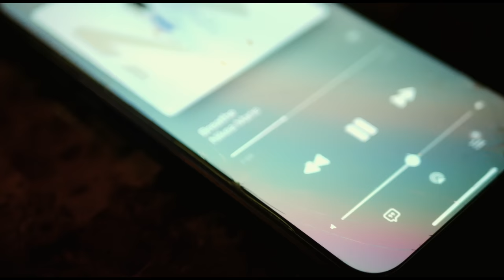Nikea Marie- BREATHE (Official Music Video)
Watch, listen, and share my music video "BREATHE"

Facebook: Nikea Marie's Music Page

BREATHE:

 You don't belong here, nobody loves you
Nobody cares about you
You ain't special, not on their level
Your dreams will never come true
Always forgotten don't feel important
Who would even miss you
Voices in my head telling me I'm better off dead
All of the lies the enemy tries
He won't win
Sorry my friend this ain't your end
Just count to 10 and
BREATHE
1,2,3 just BREATHE
4,5,6 just BREATHE
7,8,9,10 BREATHE
Just BREATHE

I won't allow you to sit there and listen
Don't even give those thoughts attention
If you really knew what God had for you
You wouldn't even dare
Sitting at the wall and stare
Questioning if He really cares for you
He won't win
BREATHE
1,2,3 just BREATHE
4,5,6 just BREATHE
7,8,9,10 BREATHE
Just BREATHE

God gave me life
Who am I to take it
God gave me my mind
I know I can make it
I know I can make it if I
BREATHE
1,2,3 just BREATHE
4,5,6 JUST BREATHE
7,8,9,10 BREATHE
JUST BREATHE

Directed by: Nikea Marie
Produced and Edit by: NAWWHATEVER/FATBELLYNILE
Set Stylist/ Makeup: Nikki Brown/ The LipstickTrapper
Hair: SlayByNae/ Shaquanna Gordon